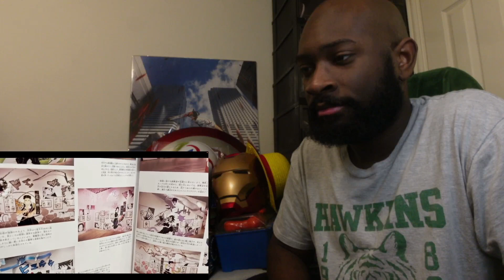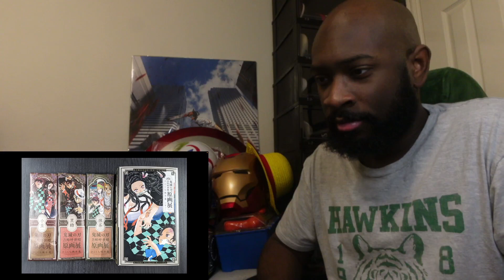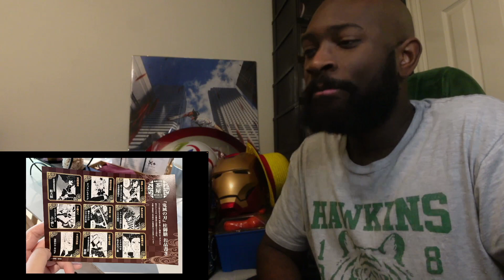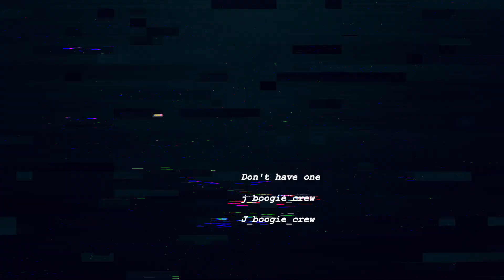I Traveled 200 Miles for a Demon Slayer Cafe - REACTION!!!!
What it do J Boogie Crew and welcome back to another great reaction vid from ya boy J Boogie

Thank you so much for your love and support for watching